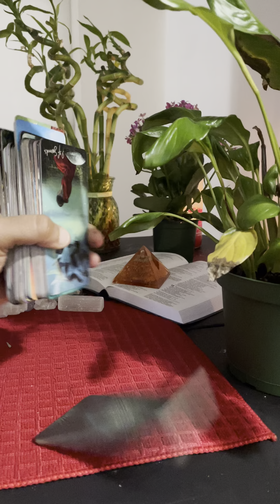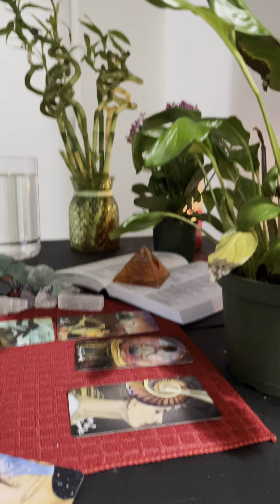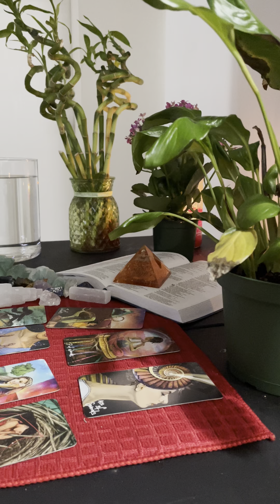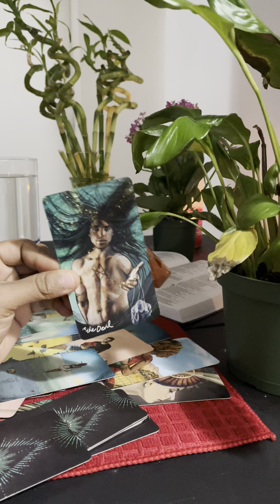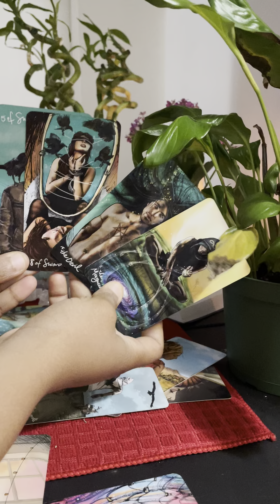Someone needs to hear this morning message